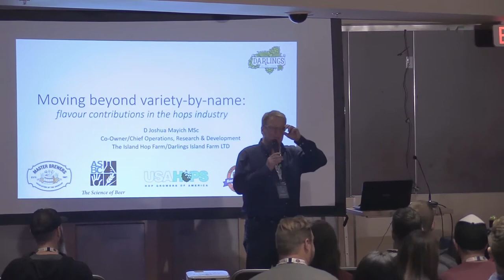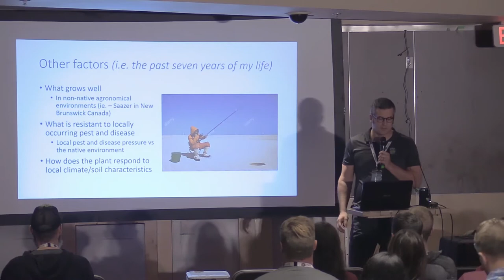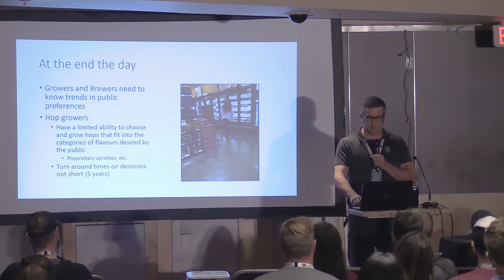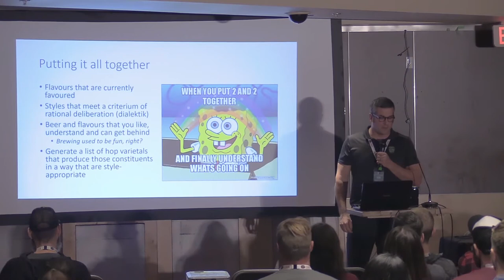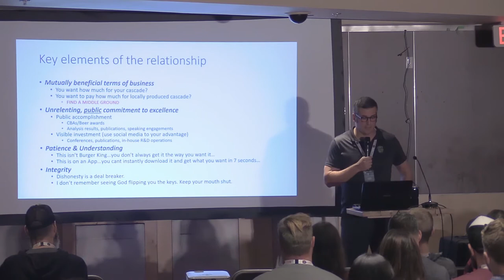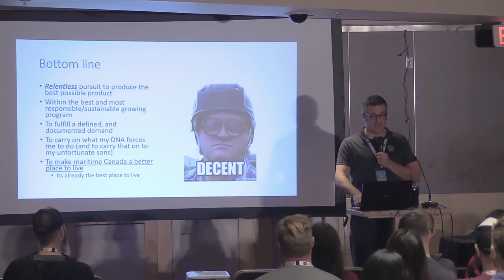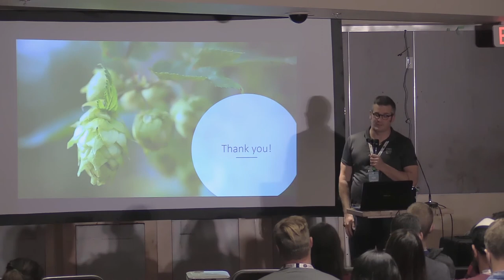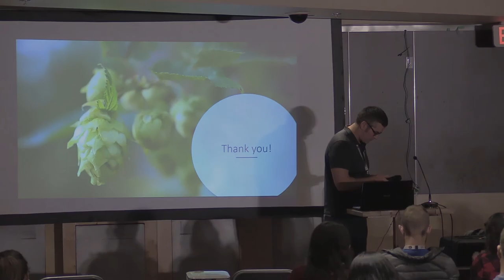HOPS - Moving beyond variety by name to flavour contributions in the hops industry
Speaker: Dr Joshua Mayich of Darlings Island Farm
Presented by the BC Hop Growers Association

Traditional approaches to the trade and utilization of hops, as well as brewing, revolved mainly around hop varieties-by-name. Recent research, as well as well-documented novel approaches to brewing, have begun to demonstrate the importance of understanding hops as a means of providing flavour constituents and flavour active ingredients to beer. This talk will report the results of a recent beer drinker survey completed by Darlings Island Farm, as well as review the principles guiding the evolution of this way of thinking about hops. This talk is intended for hop growers, brewers (both commercial and home brewers), beer enthusiasts – anyone interested in the growing field of hop-related flavour science and trends!